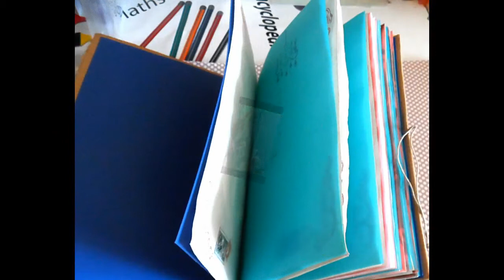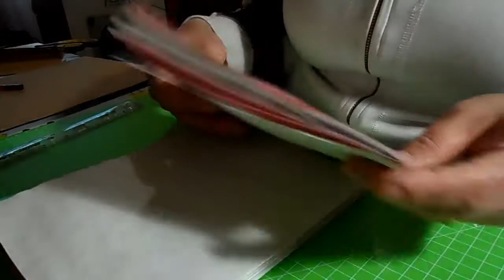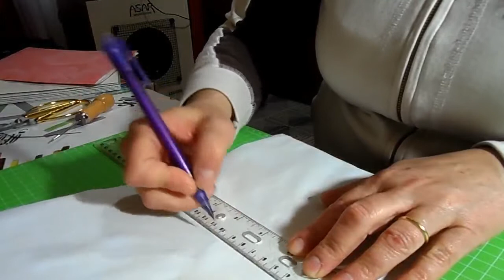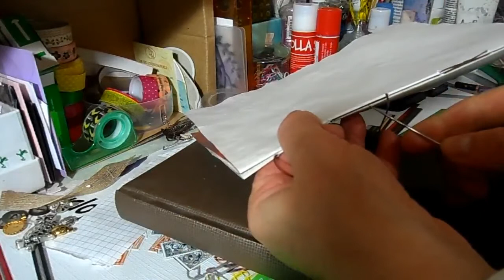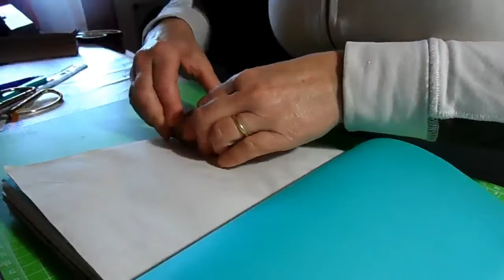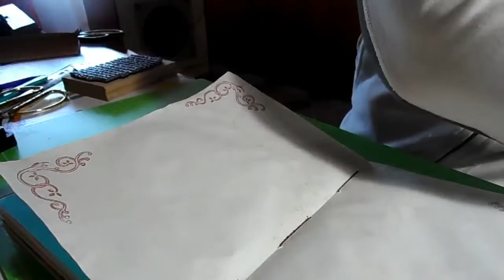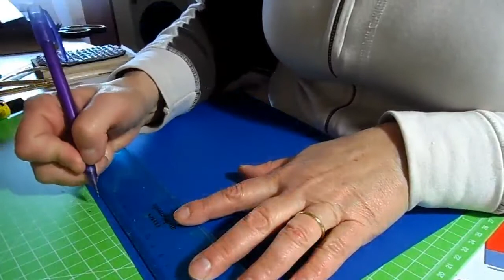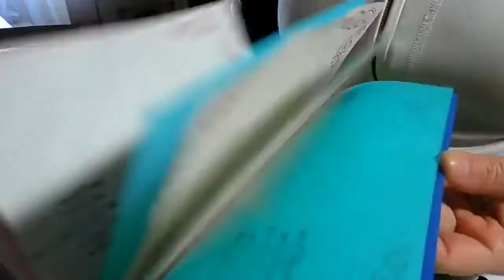Tuto: Agenda/ Notebook Dress Vintage / Junk book/ DIY 1 parte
In questo video facciamo insieme il blocco per la nostra agenda, utilizzando ago e filo. Le pagine ho precedentemente invecchiate con il te', vi lascio un link dove potete vedere come invecchiarle: